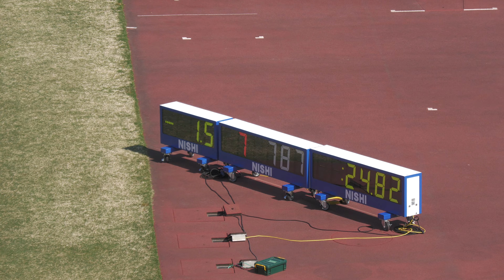男子200m 49組 千葉県記録会2023